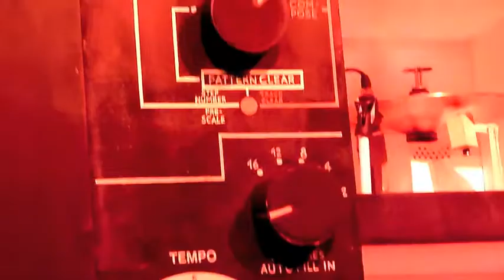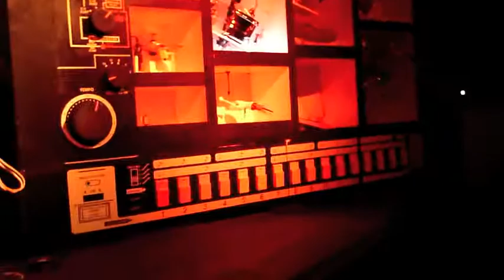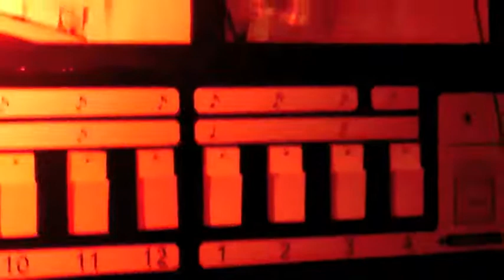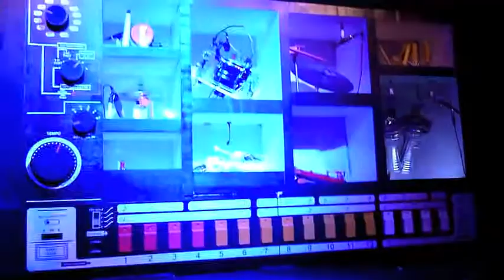MR-808 re:publica 2013